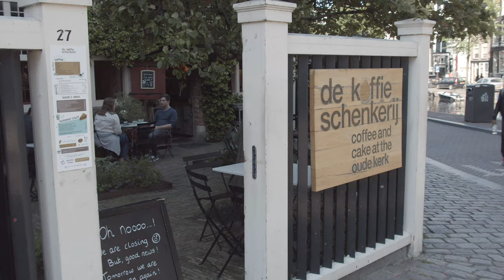Amsterdam after the storm disasters- vlog june 2019